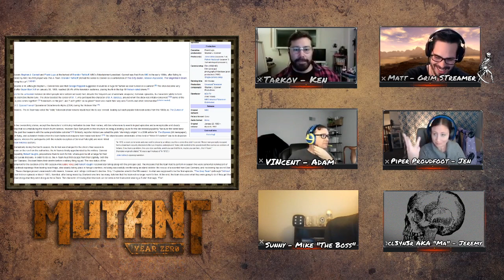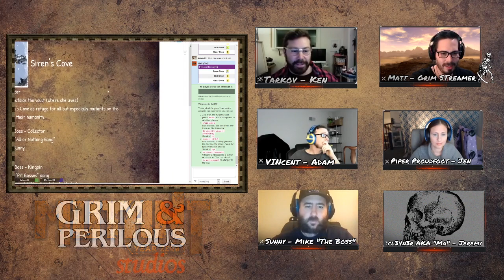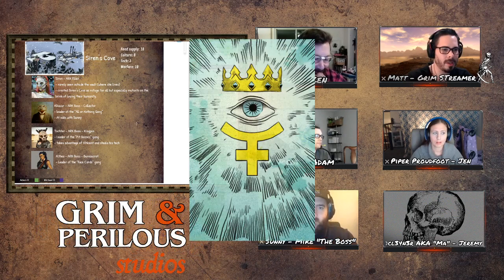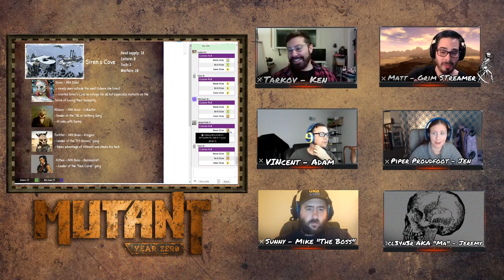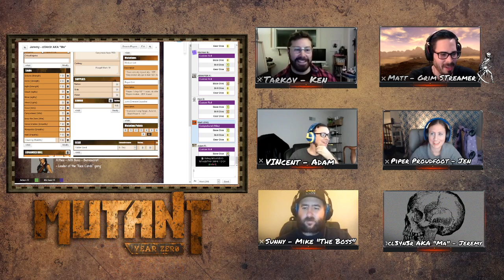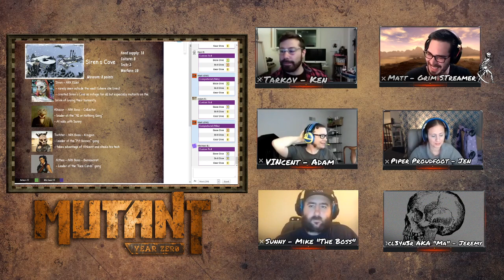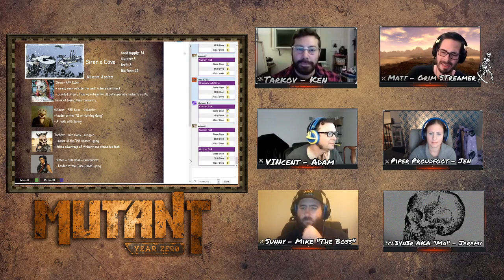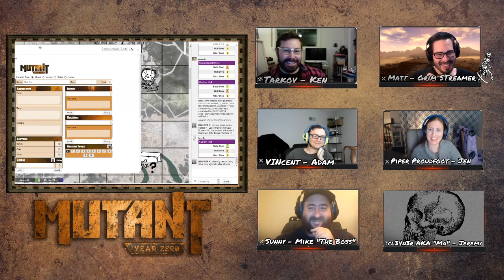Mutant Year Zero: Mutant Year: Hero E03 (Grim & Perilous Plays)